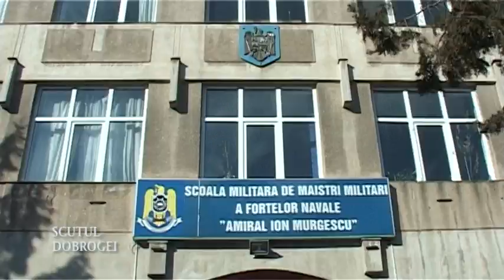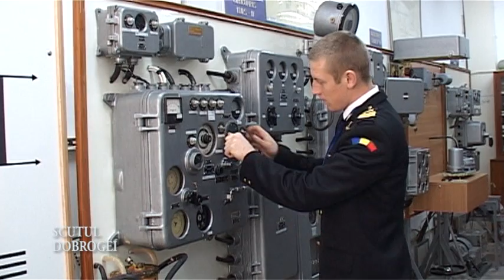Sesiunea de examene la Scoala Militara de Maistri Militari a Fortelor Navale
Emisiunea TV "Scutul Dobrogei" 20 martie 2016